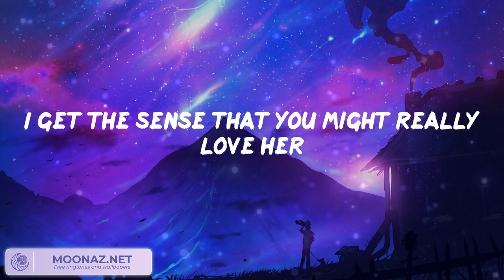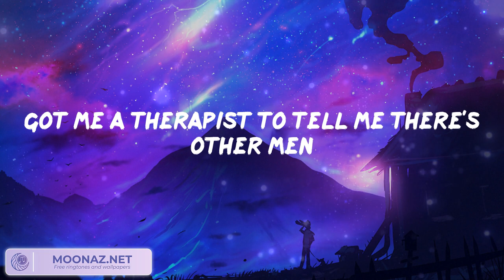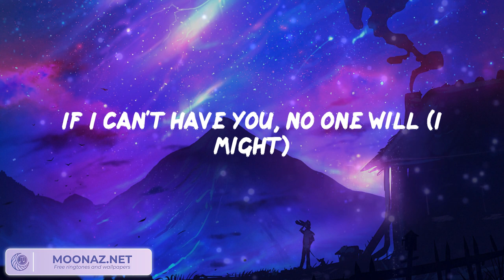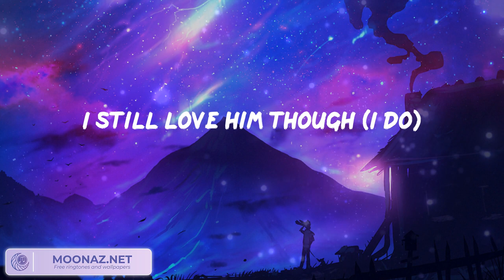SZA - Kill Bill (Video Lyric) | Pillow Music